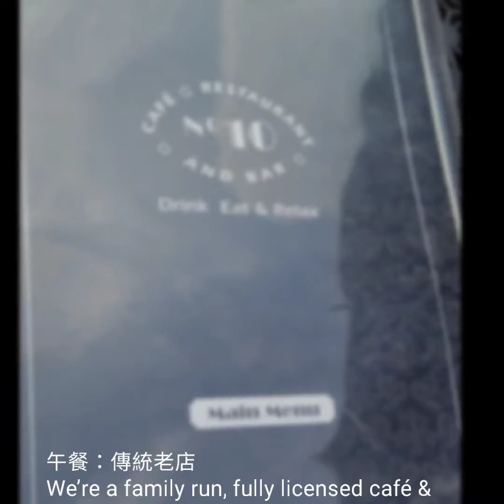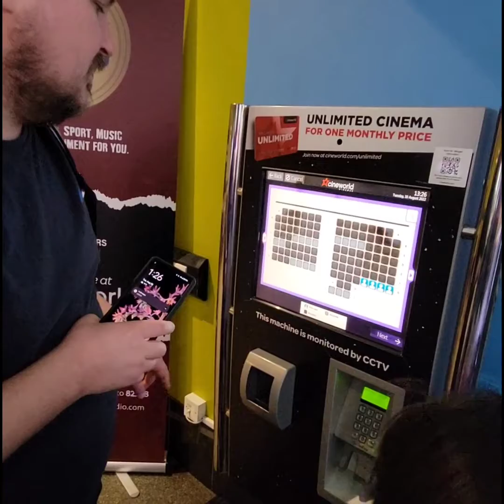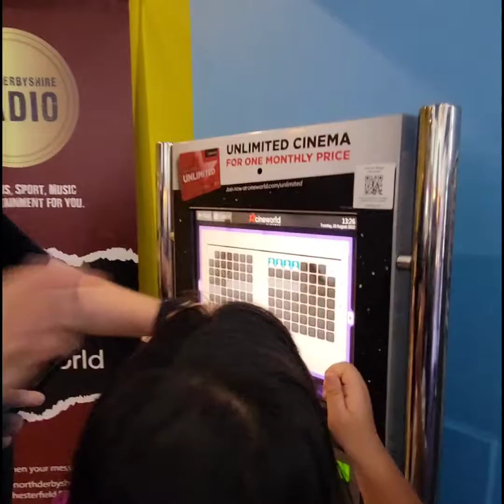Chestfield No.10 Cofa' + Cinema 英國No.10 司康+貝貝看電影初體驗